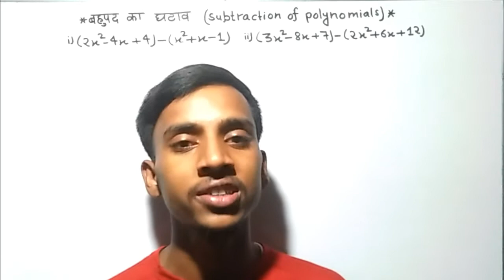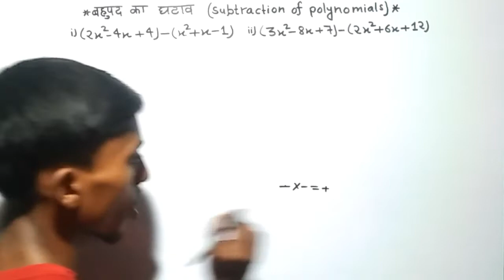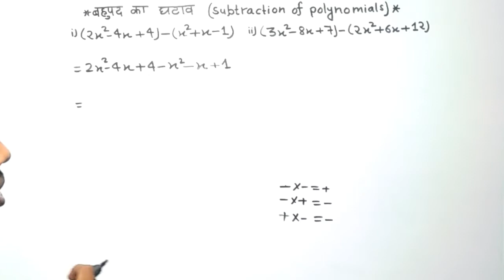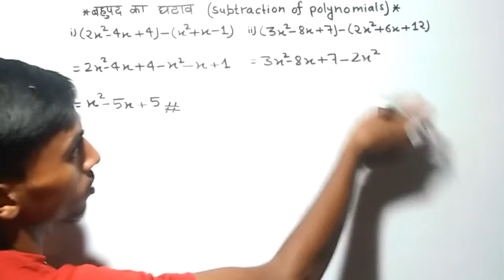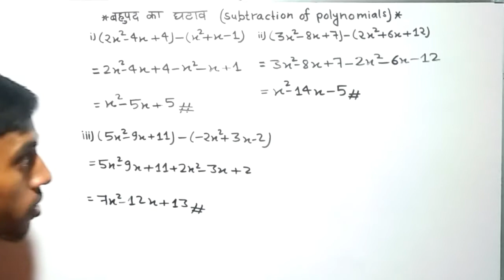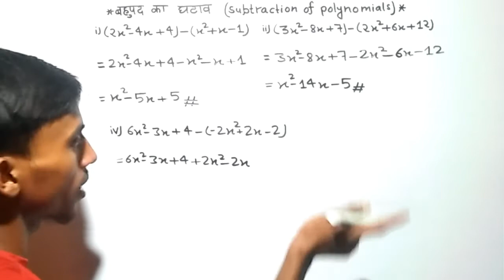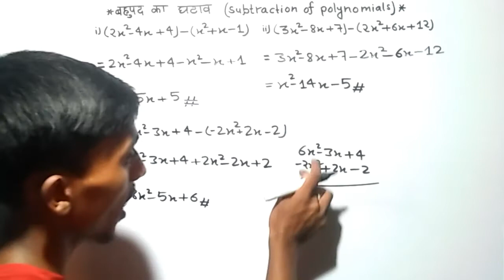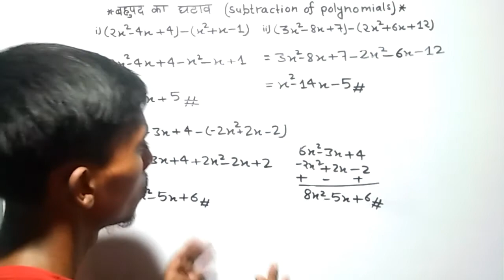बहुपद का घटाव।bahupad ka ghatav।Subtraction of polynomials।bahupad ka ghatav kaise banaye।Polynomial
Please 🙏🙏🙏🙏🙏🙏🙏🙏🙏🙏🙏🙏🙏🙏

Addition and subtraction of polynomials।। बहुपद का जोड एव घटाव

बीजगणित का घटाव | bijganit ka ghatav |algebra ka ghatav | algebra | bijganit

Subtraction Of Polynomial | बहुपद के घटाव | Subtarcting Polynomials | Subtraction Of Polynomials

बहुपद का जोड़ | बहुपड़ का घटाव | addition of polynomial | bahupad ka jod |

About Video:

बहुपद का घटाव कैसे करे
bahupad ka ghatav kaise kiya jata hai
bahupad ka jod banaye
bahupad ka ghtav banaye
bahupad ka jod kaise banate hai
bahupad ka ghatav kaise banate hai
bahupad kya hai
bahupad ka jod kaise banaya jata hai
bahupad ka jod ghatana guna bhag
bahupad ka jod ghatana
Subtraction of polynomials
Operation of polynomials
bahupad ka ghatav
bahupad ka ghatav kaise karte hai
bijganit ka ghatav
bijganit ka ghatav kaise banaye
bijganit ka ghatav kaise banate hai
bijganit ka ghatav kaise banaya jata hai
algebra ka ghatav
subtraction of algebra

बहुपद का घटाव
Polynomial
बहुपद
Subtracting Polynomial
How To Subtract Polynomial
बहुपद को कैसे घटाएं
बहुपद को कैसे घटाया जाता है

Hi friends,

           🌹Welcome to🌹

                     [Israfil 📚Study]

    दोस्तों आप दसवीं कक्षा की तैयारी कर रहे हैं तो आप हमारे

  Non-profit educational for use tips the